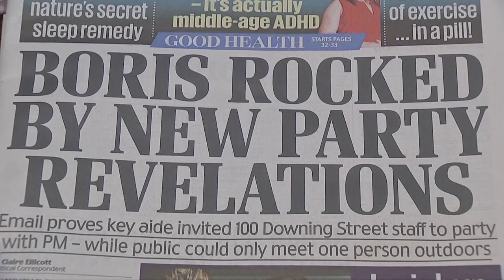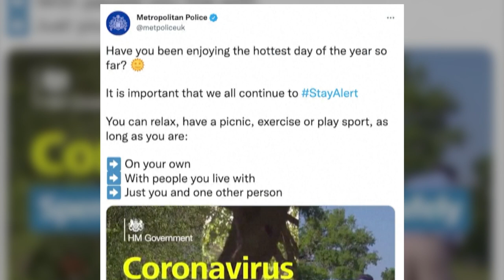Police Contact Downing Street Over Party Claim | NTD UK News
NTD UK News: 11 January 2022

Police Contact Downing Street Over Party Claim

Prime Minister Boris Johnson faces a storm of criticism over further allegations of Downing Street lockdown parties. ITV reports that a party was held in the garden of No 10 during the first national lockdown, when social gatherings were banned. The Cabinet says an internal investigation is already underway and the findings will be made public. But Labour's deputy leader doubts that the prime minister hadn't known about the party beforehand.